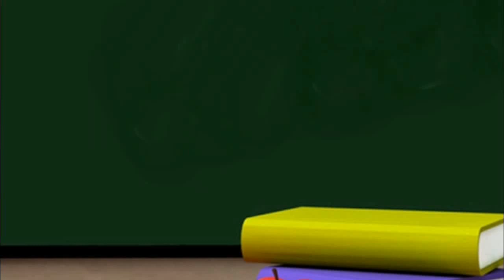Cara Menentukan Rumus Molekul Asam Laktat